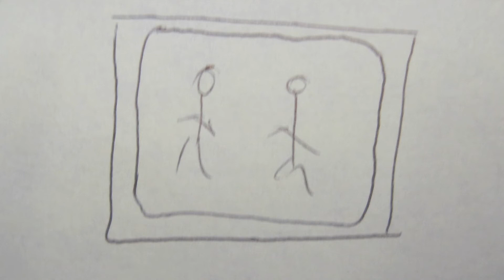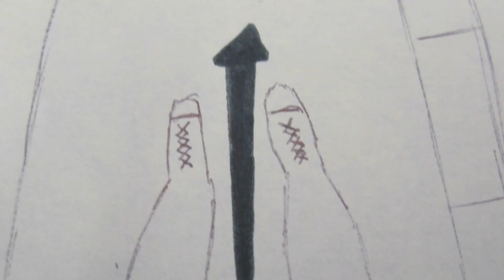Echos Productions 12Q Animatic.mov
Echos Productions 12Q Animatic